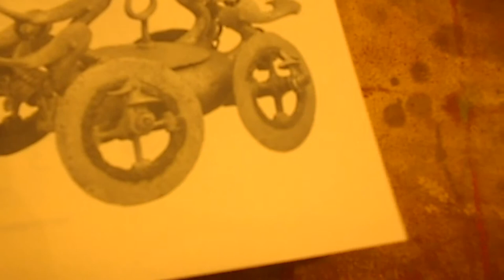Neagu Djuvara, A Brief Illustrated History of Romanians